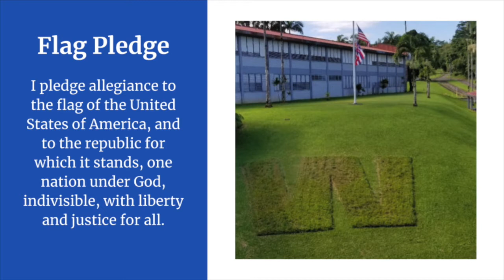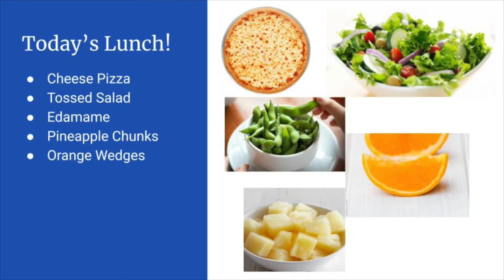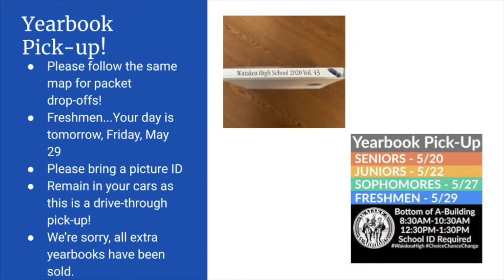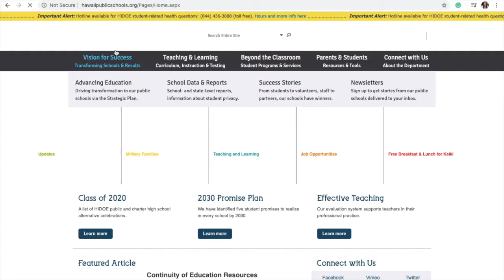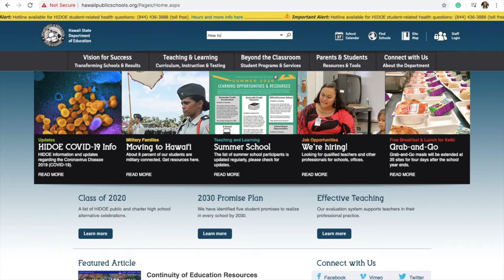5 28 20 Kailey, Zarah, Lacey, & Jared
Goooood Morning, WARRIORS! Today is Thursday, May 28, 2020!
Thank you to our WARRIORS Kailey Oki, Zarah Paresa, and Lacey Uchida and WARRIOR ALUMNI Jared Antonio, Aidan Oki, and Deylan Okinaka for doing today’s morning announcements!
Today’s NEW features:
1. Today’s lunch menu and tomorrow’s breakfast menu. Remember...New pick-up area for the Grab-and-Go meals
Meals will be served until July17!
2. ELECTIONS for SY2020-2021...Today’s video features the candidates running for the Class of 2022’s officer positions!
3. Special summer message!

Stay healthy, stay informed, and stay at home, WARRIORS! We miss you!💙